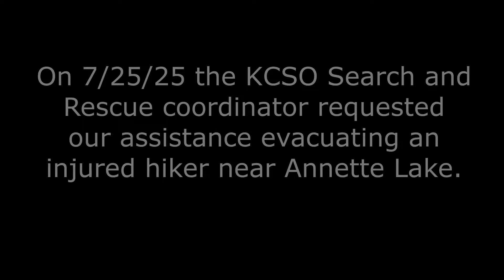Annette Lake Rescue 7-24-24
Got a call about an injured hiker near Annette Lake.  We responded with Guardian 2 and arrived just before ground SAR got to the victim.  They helped our crewman move her to our pickup location, and we evacuated her safely to Harborview.